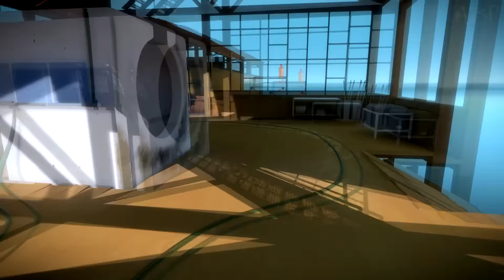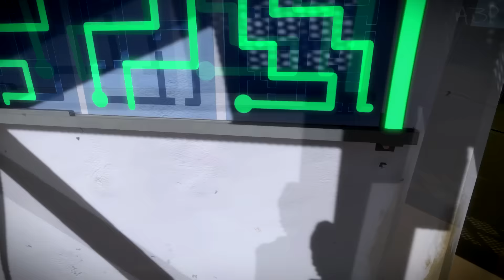The Witness Ⓑ Беглый Взгляд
Разнообразный открытый мир с более чем пятью сотнями загадок. Игра исходит из того, что с ней взаимодействует умный человек, время которого ценно. Ни одна загадка не служит просто для усложнения; каждая несет мысль. Вся игра насыщена смыслом.